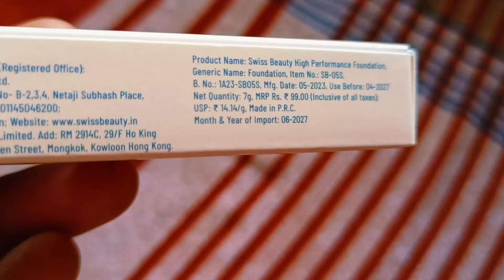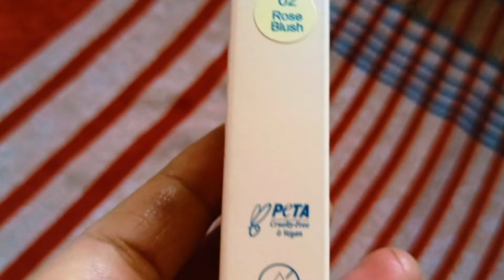Swiss Beauty High Coverage Waterproof Base Liquid Foundation l